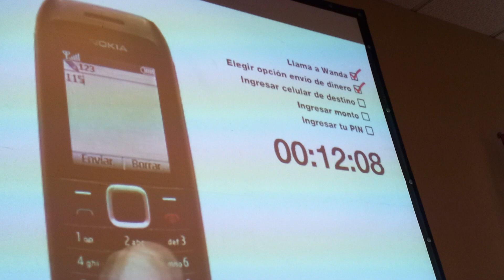Demostración de Wanda, la billetera móvil de Telefónica y MasterCard en la Argentina Parte 2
Demostración de una operación de envío de dinero.